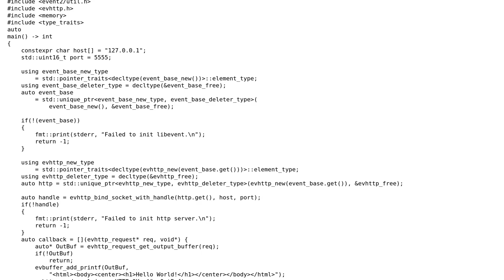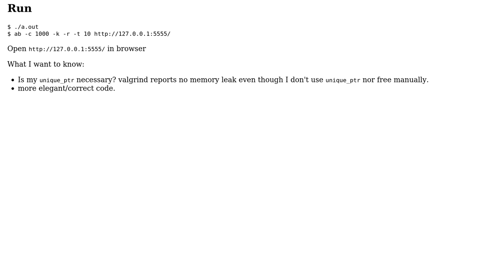Code Review: Implement HTTP server using libevent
With thanks & praise to God, and with thanks to the many people who have made this project possible! | Content (except music & images) licensed under CC BY-SA | Music | Images & others | With thanks to user Mast user D. Jurcau user Chen Li and the Stack Exchange Network Trademarks are property of their respective owners. You are responsible for your own actions.